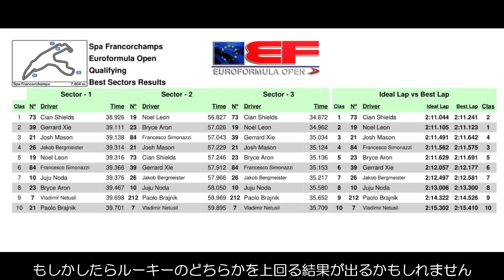Juju選手EuroformulaopenのR2スパ予選結果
スパフランコルシャンで5月26日金曜日から始まった、
ユーロフォーミュラーオープン第2ラウンドの予選が27日に行われました。